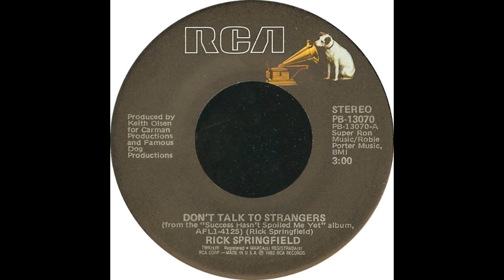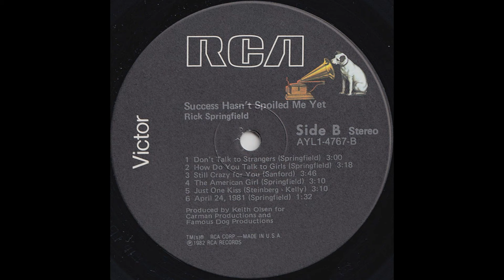Rick Springfield - Don't Talk to Strangers (1982) HQ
"Don't Talk to Strangers" is a song written and performed by Australian musician Rick Springfield. This song was released as a single in 1982, from the album Success Hasn't Spoiled Me Yet.

It reached #2 on the U.S. Billboard Hot 100 for four weeks, making it his second biggest hit in the United States after the #1 hit, "Jessie's Girl". It was kept off the top spot by "Ebony and Ivory" by Paul McCartney and Stevie Wonder. The song also reached #2 on the US Cash Box Top 100 chart, #11 on the Mainstream Rock Tracks chart, #3 on both Canadian RPN charts, and #10 in his homeland of Australia. It was ranked by Billboard as the 20th biggest hit of 1982.

Springfield was nominated for Best Male Pop Vocal Performance with the song in 1983.